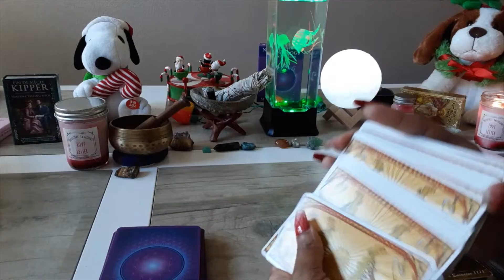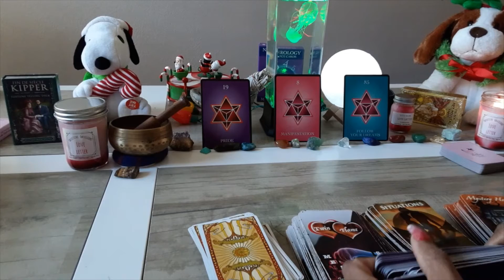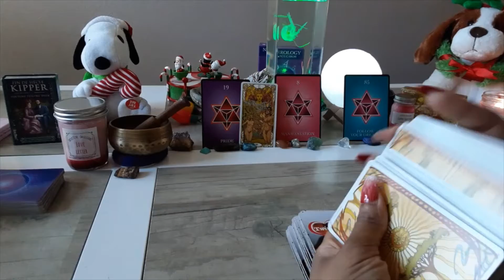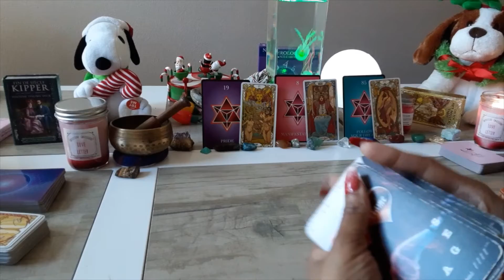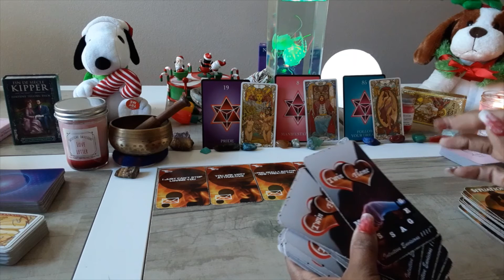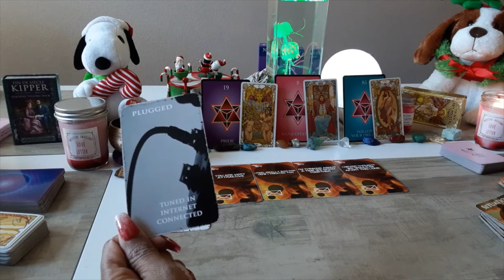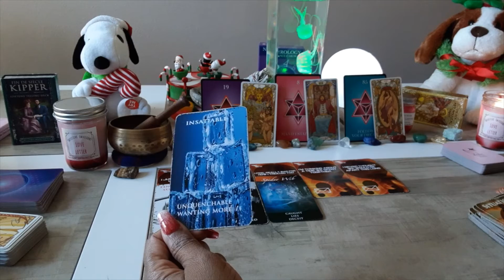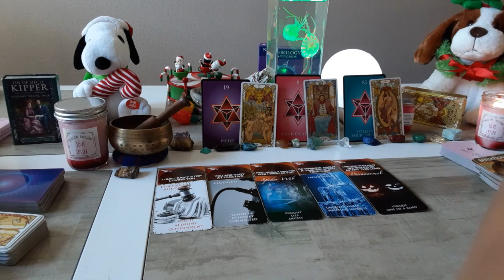THEY WANT 2 COME INTO UNION BUT EMBARRASSED OVER BEDROOM SITUATION The Daily Telepa~TEA! TWIN FLAMES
1. Situations
2. Twin Flame Messages
3. Mystery House

🍬To Purchase Manifestation Candles (USA BUYERS ONLY)~Clarity, Love Letter & THE One

Jellyfish Lamp

Sound Machine

Moon Light